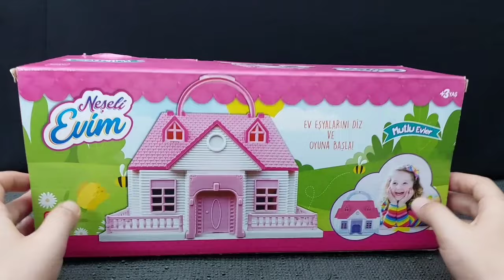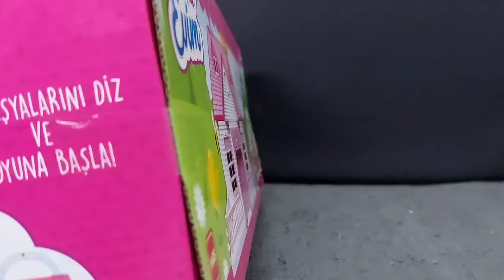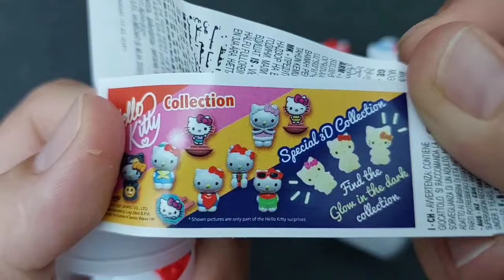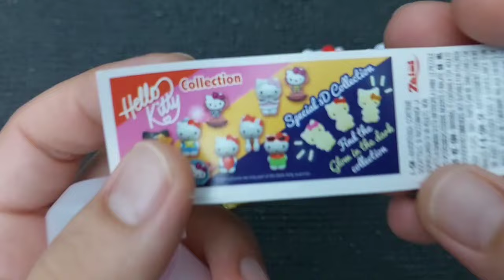Hello Kitty toys | 10 Minutes Satisfying with Unboxing Beautiful Barbie Doll kitchen Toys | ASMR